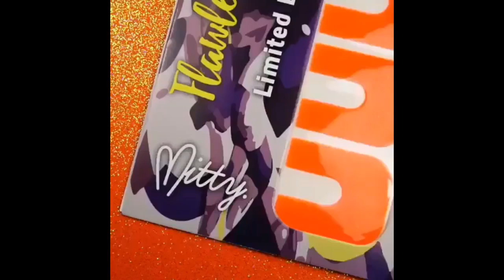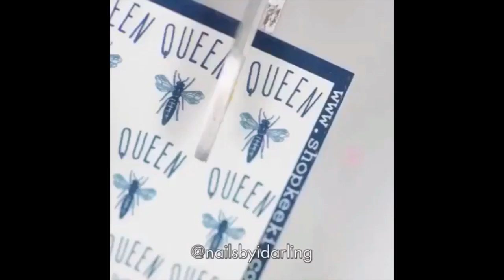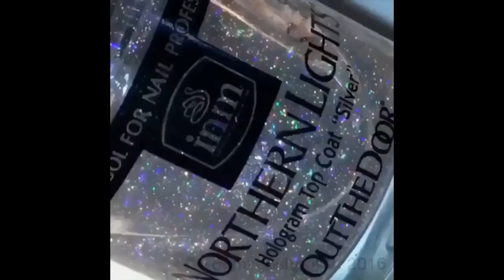68 Nail Art Compilation October 2016 #2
*68 Nail Art Compilation October 2016 #2 [DD VioVo].